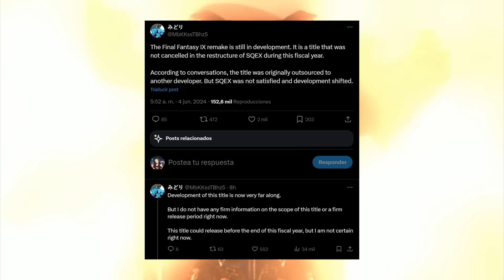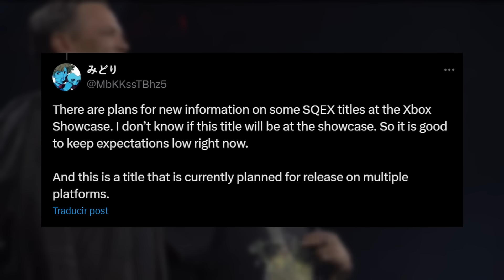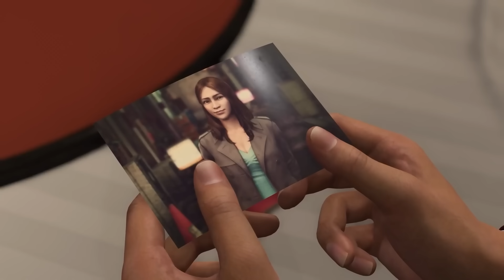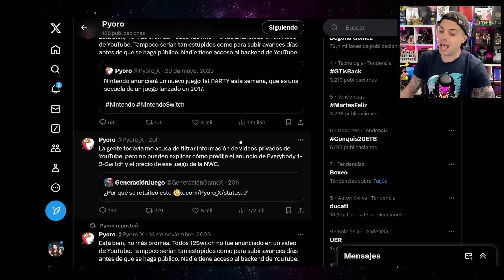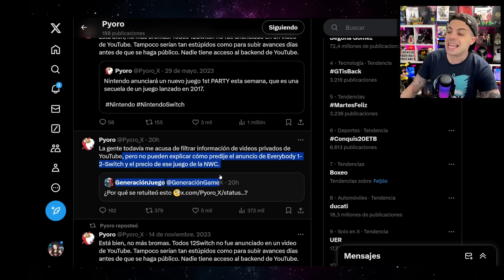¿SE ACABARON las FILTRACIONES de NINTENDO? "BYE INSIDERS" | Geoff LLORA por NINTENDO | Yakuza Serie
Behind the Games David BtG BtG Nintendo Nintendo Switch Switch Nintendo leaks Nintendo rumores rumores Nintendo nintendo filtraciones final fantasy ix final fantasy ix remake final fantasy 9 remake final fanasy ix remake 2025 lika a dragon serie like a dragon amazon like a dragon prime video like a dragon live action xbox game showcase xbox game showcase leak xbox game showcase 2024 summer game fest summer game fest nintendo nintendo summer game fest